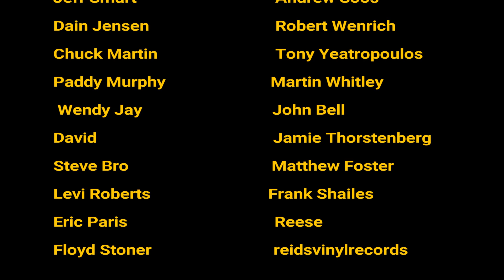Greg Spawton: New Album | Pastoral Prog | Jethro Tull | Art Rock | BBT Re-issues & Box Set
Greg Spawton of Big Big Train discusses the new album 'Ingenious Devices' , pastoral prog and Englishness, and teases the Big Big Train re-issue program and possibly a box set.

Time Stamps

00:00 - Intro
00:08 - New Album
15:45 - Mudlarks
17:22 - Early Genesis
21:48 - Solstice
23:39 - John Cobb & Marillion
25:43 - Perfect intro to BBT
26:39 - Folklore is too fantastical
27:54 - Jethro Tull
31:12 - Selling England by the Pound
32:41 - English-ness and The Kinks
38:14 - David Bowie
39:27 - 10cc or King Crimson
41:07 - Re-issues planned & Box set